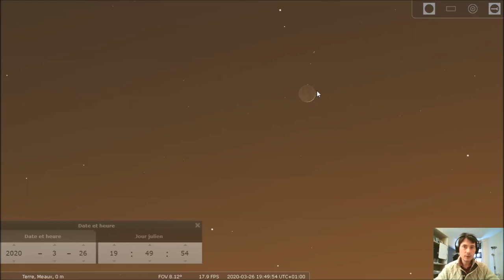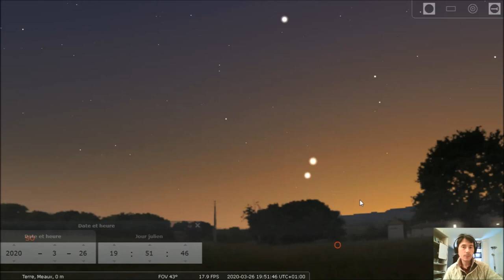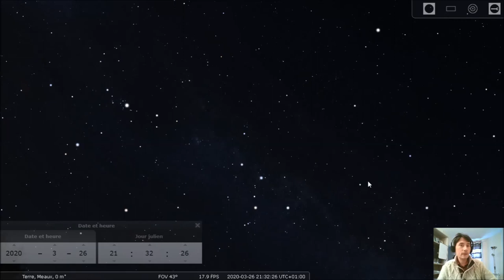La station spatiale internationale passe au-dessus de nous !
La station spatiale internationale passe au-dessus de nos têtes ce 26 mars à 19h50 et à 21h30. Si vous pouvez la voir sans sortir de chez vous, ne la manquez pas !
Logiciel utilisé : Stellarium.
C'est un logiciel gratuit que je vous conseille d'installer.